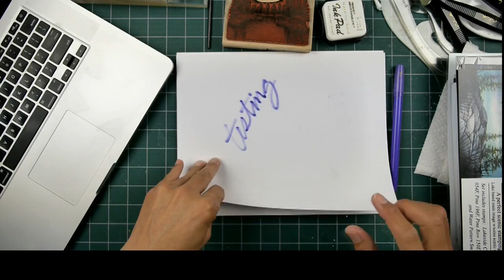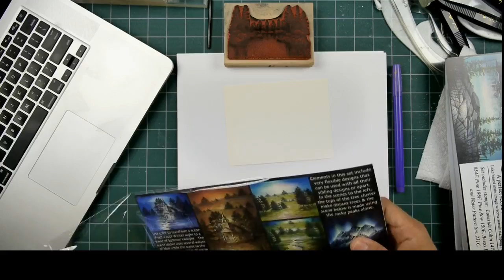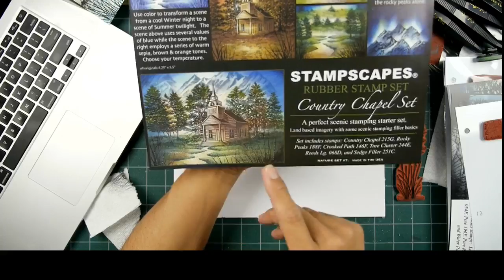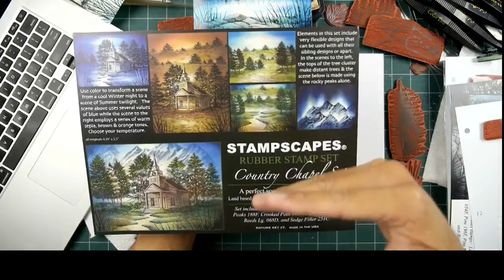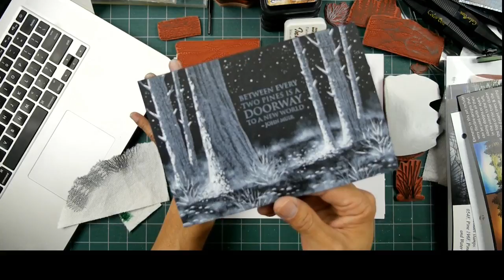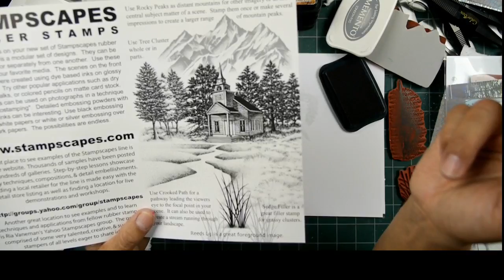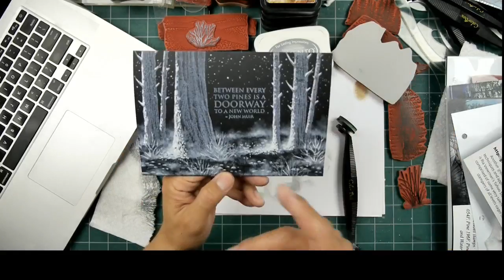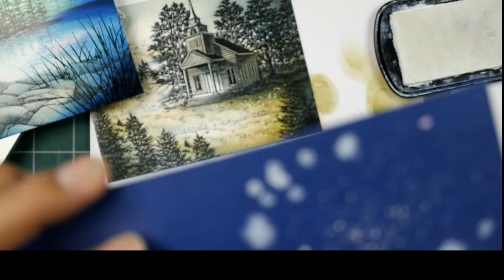Stampscapes Live Stream #1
This is the first official live stream lesson.  Thanks to all who joined in as it was a lot of fun!  Sorry for the boring intro.  I had no idea if I was actually "on" or not.

In this lesson I go over some of the compositional basics of the blending of imagery and finish off the two scenes with dye based and pigment ink.  Thanks for all the help and feedback with questions on media that I didn't know the answers to.  Some of the questions that came up amongst the viewers and I were about inks: Have I tried Distress Oxide inks (I haven't), Will Memento inks work with scenes (yes),  I asked what everyones favorite black ink was (Marvy, Versafine, Staz-On came up), etc.  Paper came up and I suggested Kromekote.  The Papermill is where some purchased a ream from.  Some other questions came up but I can't remember them right now.

Images from Nature Sets 6-8 were used.

There will be future live streams and just let me know if there's anything in particular you want to see done and I'll try and fit it in at some time.